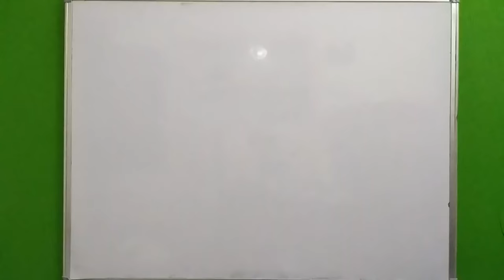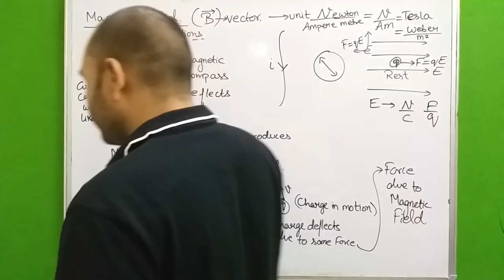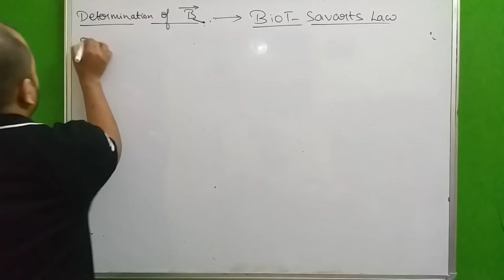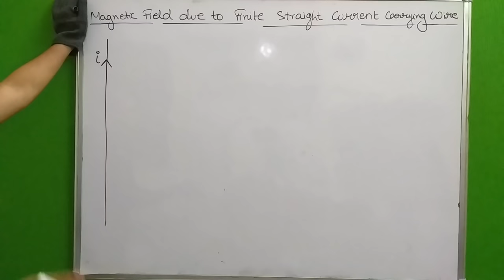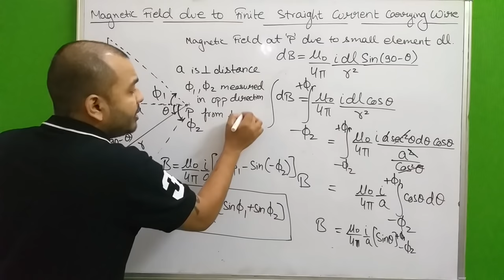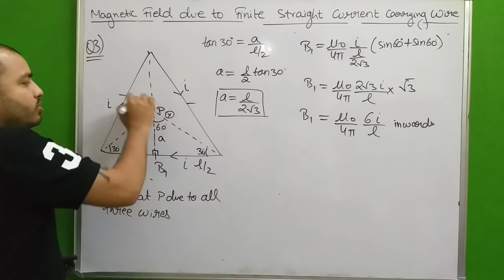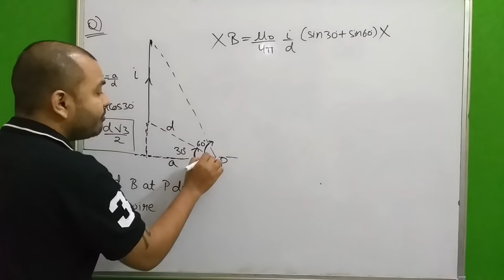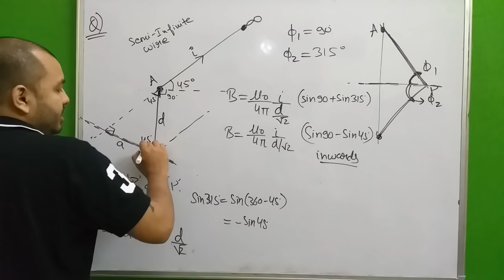Moving Charges and Magnetism 01 : Biot-Savart Law : Magnetic Field due to Straight Wire JEE/NEET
LAKSHYA Batch(2020-21)

Registration Open!

2)Live Classes and recorded Video Lectures (New, different from those on YouTube)

3)PDF Notes of each class.

4)DPP: Daily Practice Problems with each class having 10 questions based on the class of JEE Mains/NEET level.

5)Syllabus Completion by end of January, 2021 with topicwise discussion of Last 10 Years Problems in Boards, JEE Mains/NEET within Lecture.

6)The Complete Course (Video Lectures, PDF Notes, any other Study Material) will be accessible to all the students untill JEE Mains & NEET 2021 (nearly May 2021)

7)In case you missed a live class, you can see its recording.

8)You can view the videos  any number of times.

9)Each chapter will be discussed in detail with all concepts and numericals

10)Chapterwise Approach towards JEE Mains/ NEET & Board Exams.

Moving Charges n Magnetism 02 : Magnetic Field due to Circular Current Carrying Loop n Arc JEE/NEET
Moving Charges n Magnetism 03 : Magnetic Field on the axis of a Circular Current Loop JEE MAINS/NEET
Moving Charges n Magnetism 04 :Ampere's Circuital Law :Magnetic Field due to Infinte wire n Cylinder
Moving Charges n Magnetism 07 : Force on a Moving Charge in Magnetic Field : Magnetic Force JEE/NEET